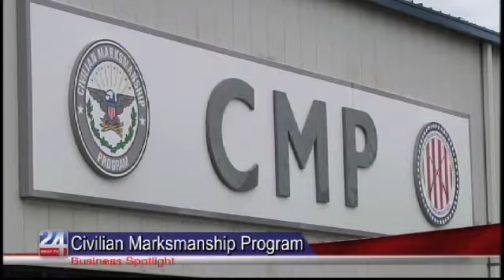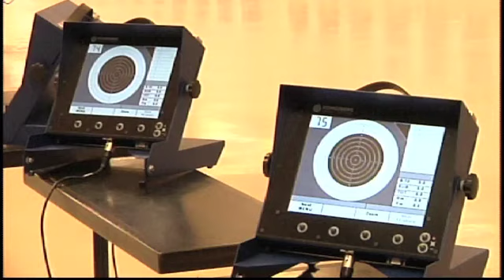Business Spotlight: The Civilian Marksmanship Program